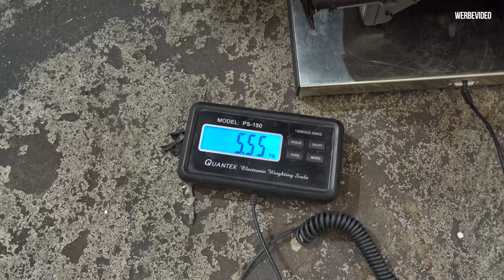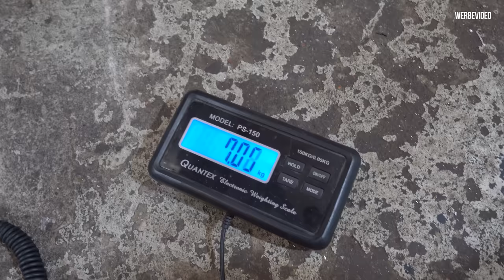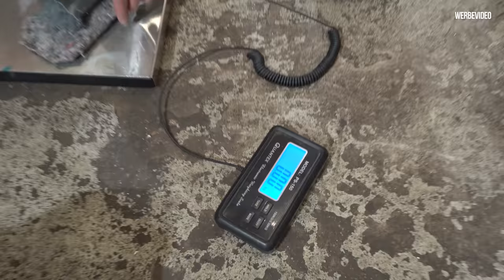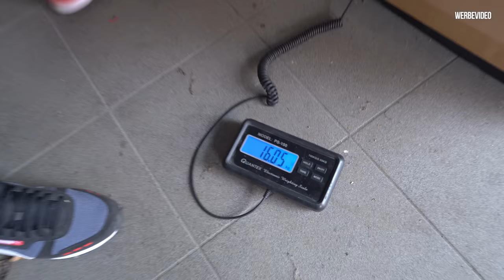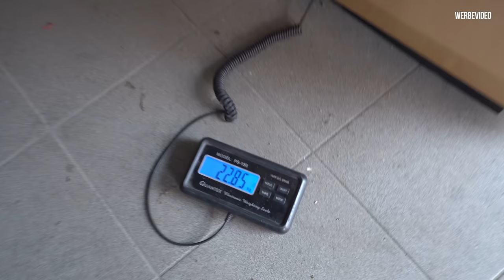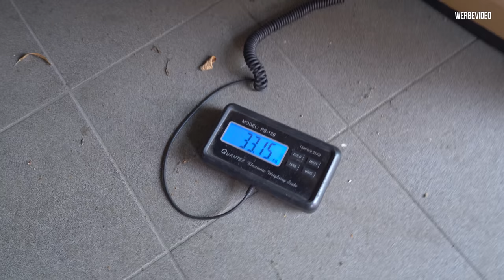Abarth Innenraum - Wieviel Kilo gehen raus? Matten kratzen und Kabelbaum abspecken! | Philipp Kaess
Abarth Innenraum - Wieviel Kilo gehen raus? Matten kratzen und Kabelbaum abspecken!